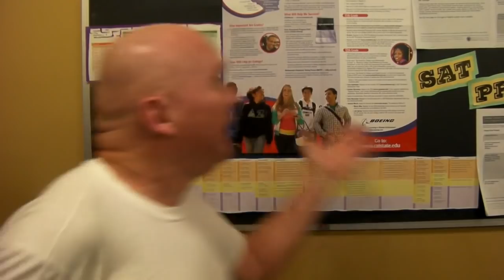Bald Elvis Larry Abbi Secraa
Abbi Secraa has taken the whole world by storm The Polish super well-endowed beauty has steam-rolled over comedian Larry Leigh. He identifies with Abbi because of his FF cup bald head. Let it be known that Abbi is all natural ! (thelarryleigh -baldelvislarry -youtube) I created this video with the YouTube Video Editor